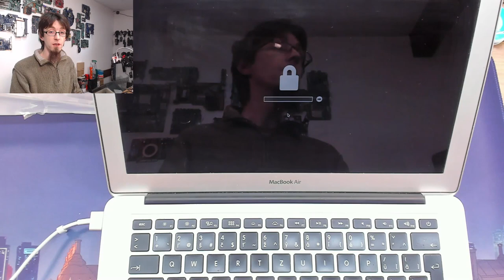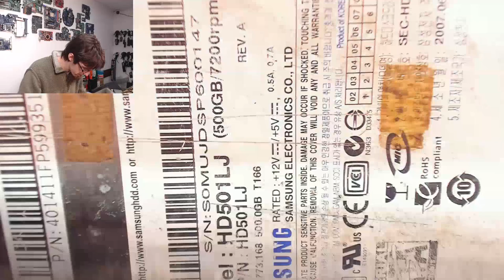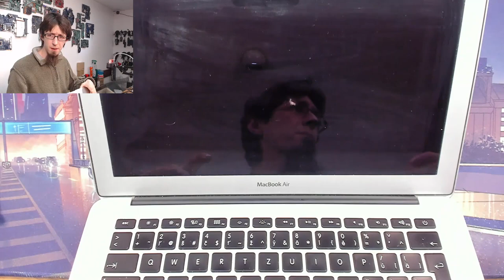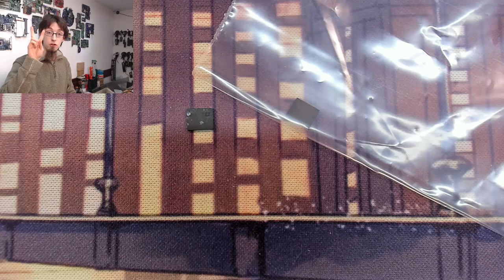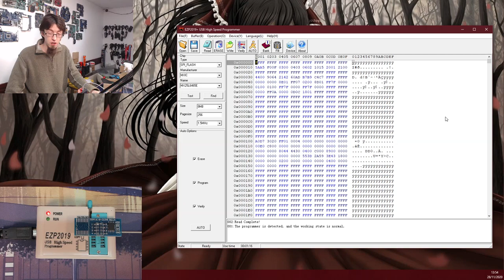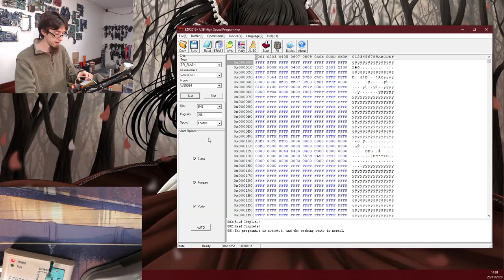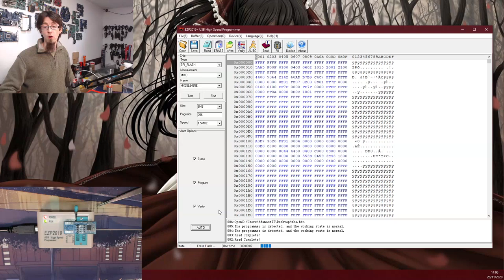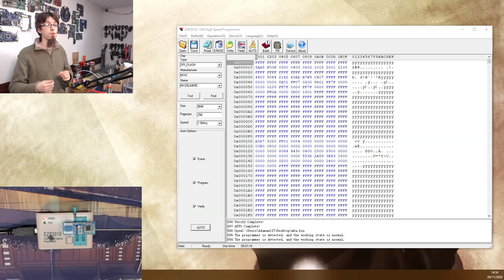[2017 and older ONLY] How to remove MacBook Air Firmware Password - LFC#233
I'm sure this video's likely to get a lot of search hits, so full warning in advance - this is not a quick fix for a home user. The firmware password has no reset and requires the laptop's BIOS chip to be replaced or reprogrammed. This requires specialist equipment.
That being said, here's what you need and how to do it...